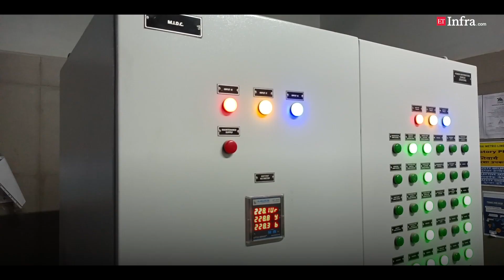A look into the making of Mumbai Metro’s first underground route - Aqua Line 3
The Aqua line 3 of Mumbai’s Metro network is the most ambitious and challenging infrastructure undertaking. The 33.5 km metro project is completely underground and will be running along Colaba-Bandra-SEEPZ corridor, connecting the city's financial hubs such as Nariman Point, Bandra-Kurla-Complex, Fort, Worli, Lower Parel, Goregaon.

Mumbai Metro Rail Corporation Ltd (MMRCL) @mumbaimetrorailcorporation3307  is the nodal body that is implementing the project estimated to cost about Rs 33,000 crore and has received funding from several entities such as Japan’s technical and lending agency JICA. TANIGUCHI Hajime, Senior Representative, JICA India, talks to ET Infra about the funding and importance of the project.

Upon completion, the fully underground North-South metro corridor will have 27 stations and interchange points linking with the city’s famous suburban railway, monorail, and ‘Versova-Ghatkopar’ Metro-1, Metro Line 2B, and Metro Line 6.